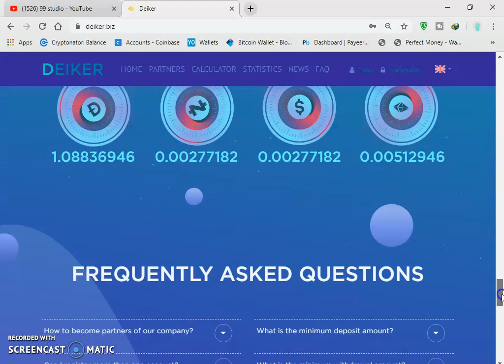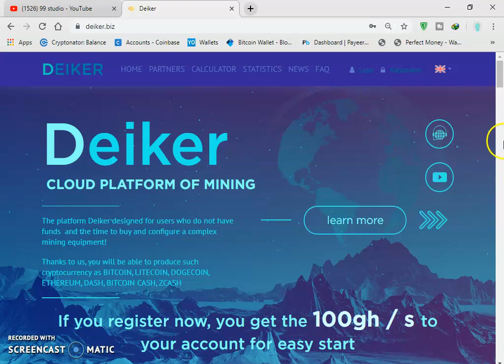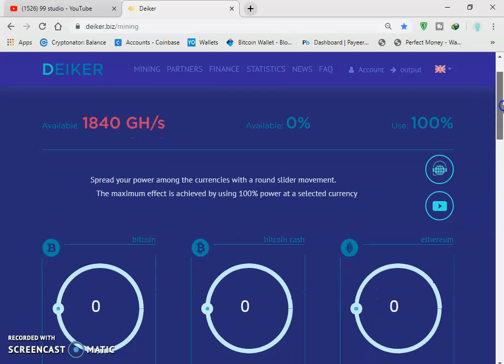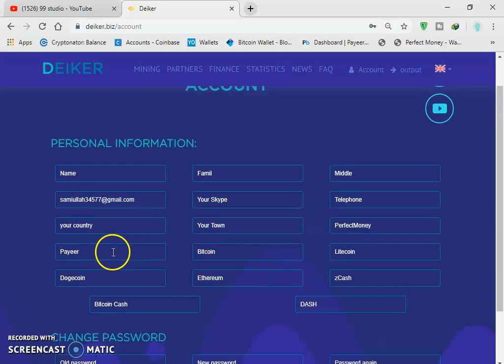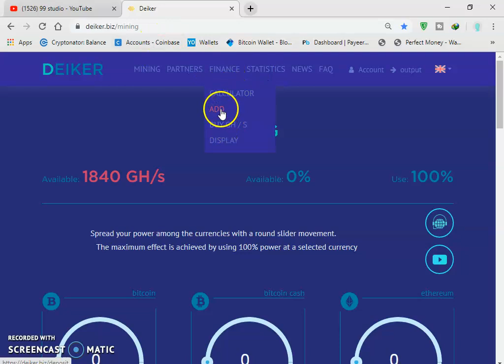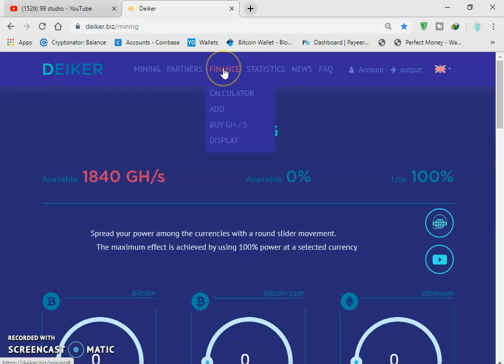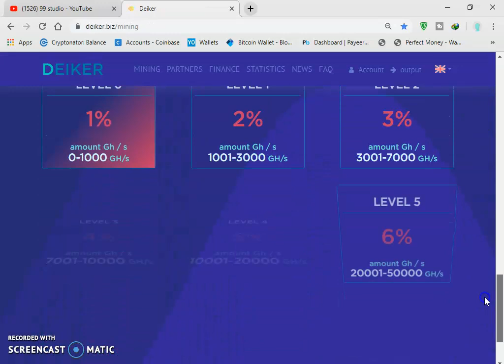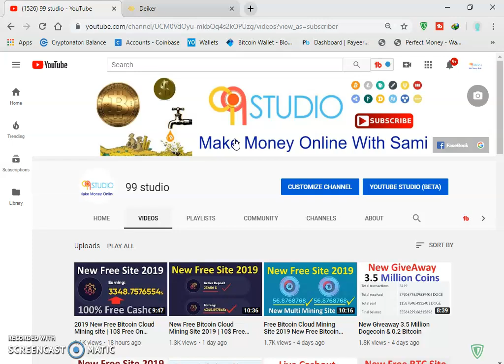New Free Bitcoin & USD Earning Site 2019 | Earn Daily 10$ Free | New Free Bitcoin Mining Site 2019